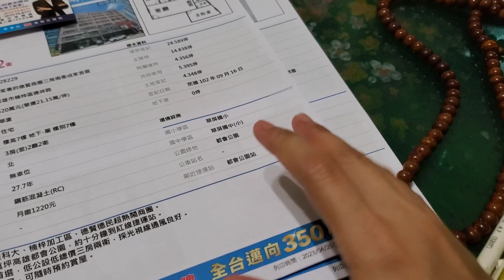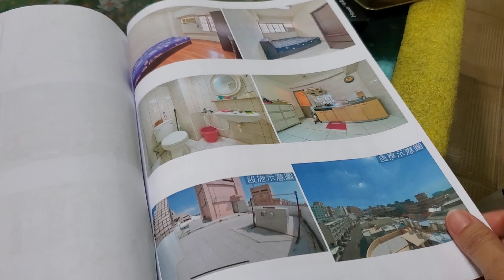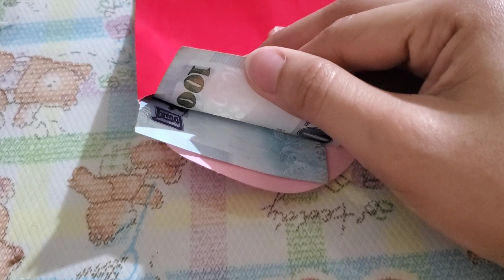MUDIK‼️ H-1 MENJELANG LEBARAN | MENYAMBUT ISTRI NYA PAK BOS DARI AMERIKA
MUDIK‼️ H-1 MENJELANG LEBARAN | MENYAMBUT ISTRI NYA PAK BOS DARI AMERIKA | TKW TAIWAN

~Terimakasih ~